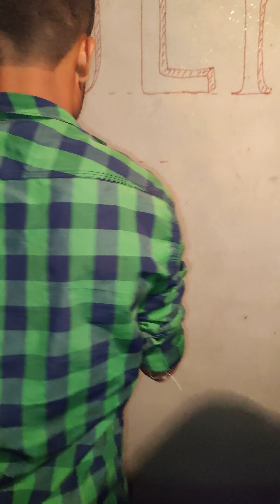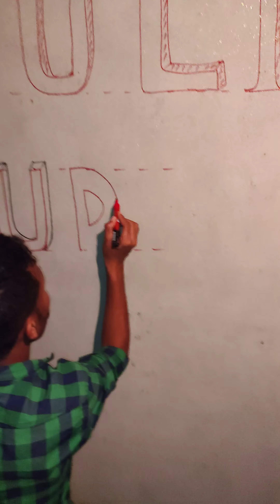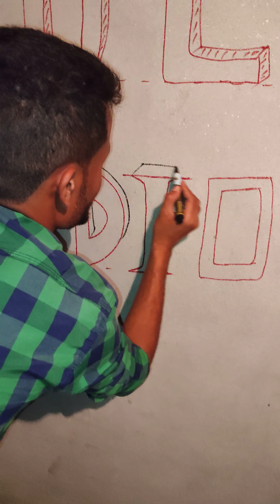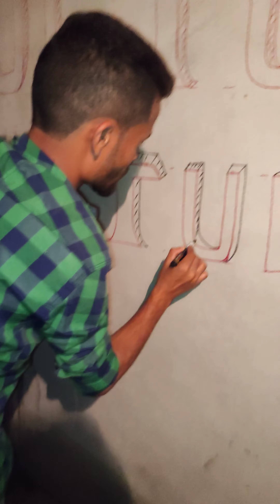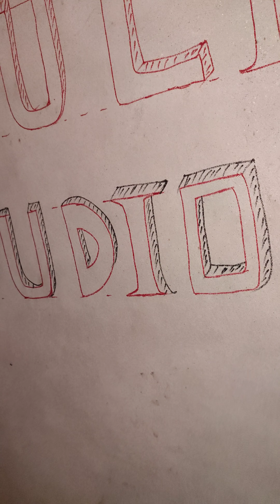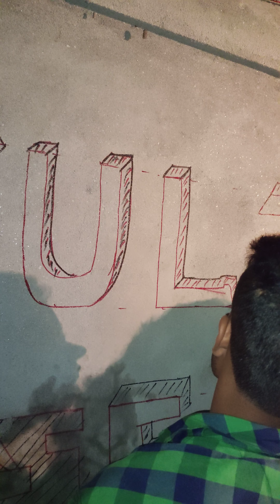Tultuli studio opening ceremony and Art | Part 2